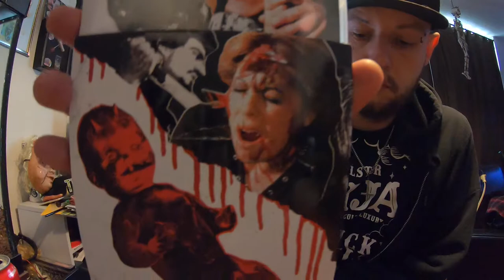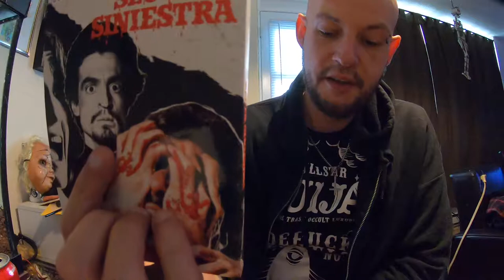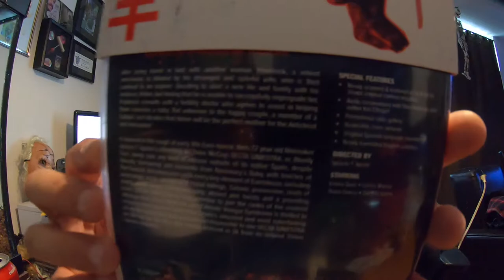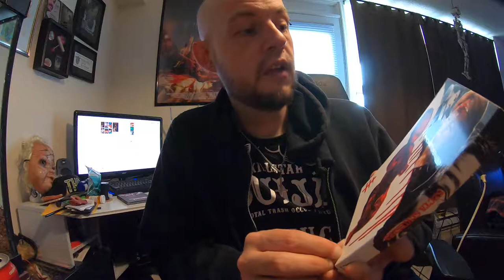Horrorble Halloween Reviews 07 Secta Siniestra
A young woman pregnant with the Anti-Christ is terrorized by a cult of satanists.

Director: Ignacio F. Iquino (as Steve McCoy)
Writing Credits (in alphabetical order)
Juan Bosch ... (screenplay) (as John Wood)
Juan Bosch ... (story) (as John Wood)
Ignacio F. Iquino ... (screenplay) (as Steve McCoy)
Ignacio F. Iquino ... (story) (as Steve McCoy)
Juliana San José de la Fuente ... (screenplay) (as Jackie Kelly)
Juliana San José de la Fuente ... (story) (as Jackie Kelly)